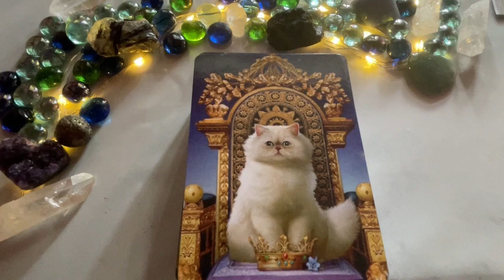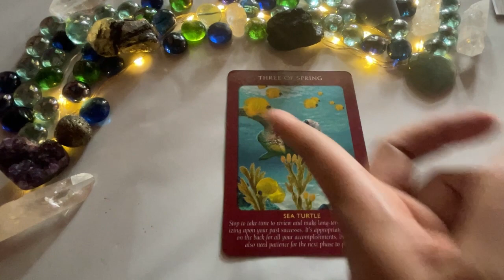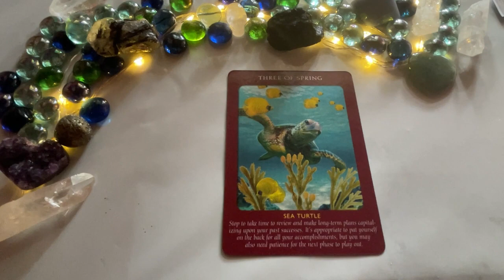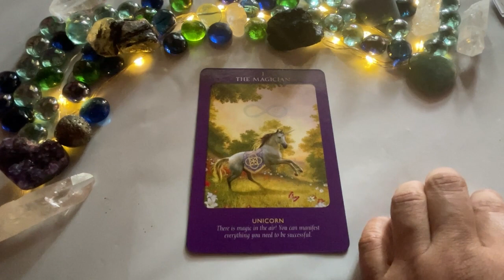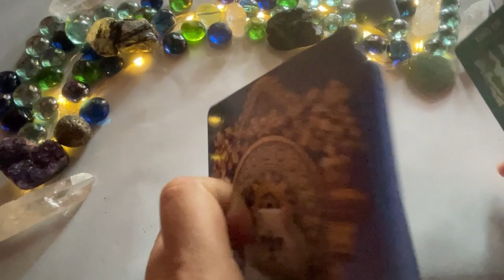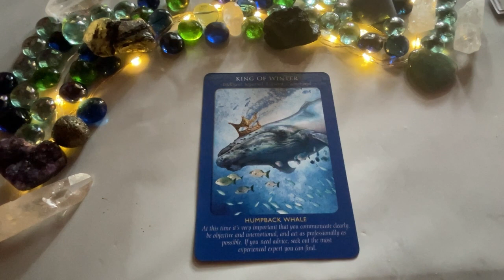NOVEMBER 11, 2022 WATER SIGNS ♋️CANCER♏️SCORPIO♓️PISCES🌈✨ | Daily Tarot Reading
Hello beautiful soul! I hope you enjoyed your NOVEMBER 11, 2022 Daily Tarot Reading. I appreciate your support! Blessings, love and light! 🙏❤️
Timestamps:
 0:00-0:33 Intro
 0:33-4:12 Cancer
 4:12-8:17 Scorpio
 8:17-12:21 Pisces